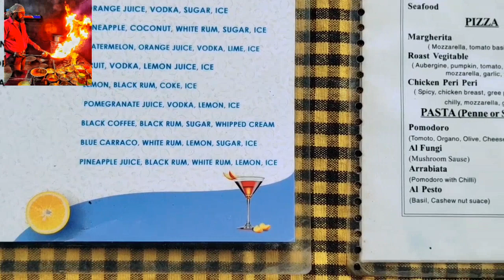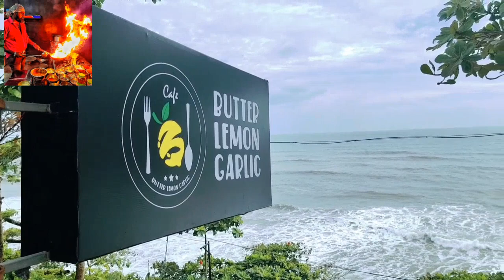Crabs Anoop Tharadas & Kichu 🤣 Back Again /Varkal Cliff Kitchen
Anoop Tharadas And Kichu 🤣 Back Again @ Butter Lemon Garlic Cafe Varkala Cliff